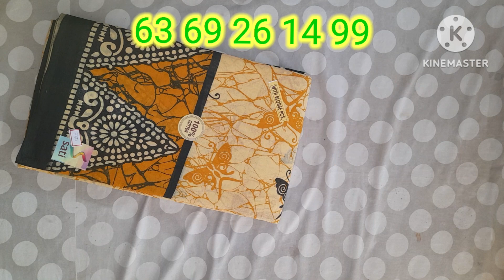budget friendly cotton sareeep.69/asmitha's collections/cotton saree/mixed saree collection